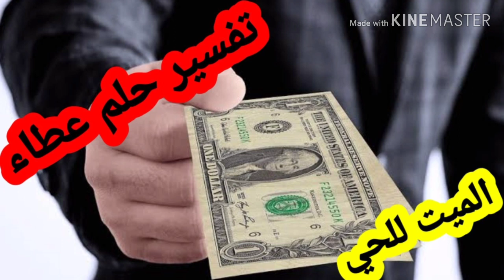تفسير حلم رؤية عطايا الميت في المنام رؤية إعطاء أو اخد الميت من الحي في المنام/فاطمة الزهراء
محتوى الفيديو تفسير هدية الميت في المنام اعطاء الميت للحي في المنام /فاطمة الزهراء